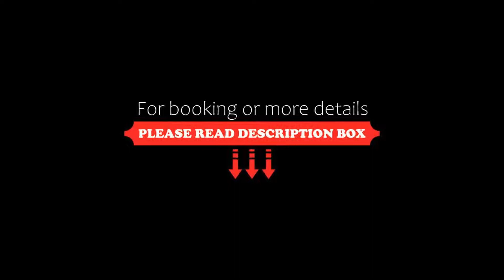Boutique Hotel VSK Kentavar, Dryanovo, Bulgaria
About Property:
You're eligible for a Genius discount at Boutique Hotel VSK Kentavar! To save at this property, all you have to do is sign in.
Luxuriously furnished, Boutique Hotel VSK Kentavar is located in Dryanovo, in the central part of Northern Bulgaria.
All rooms come with a flat-screen TV with cable channels. Some rooms include a seating area for your convenience. Certain units feature views of the pool or city. The rooms come with a private bathroom, equi...
Property Type: Hotel
Address: 3 Pop Hariton Str., 5370 Dryanovo, Bulgaria
Searching For
1. Boutique Hotel VSK Kentavar - Dryanovo - Bulgaria
2. Boutique Hotel VSK Kentavar - Dryanovo - Bulgaria Address
3. Boutique Hotel VSK Kentavar - Dryanovo - Bulgaria Rooms
4. Boutique Hotel VSK Kentavar - Dryanovo - Bulgaria Amenities
5. Boutique Hotel VSK Kentavar - Dryanovo - Bulgaria Offers and Deals
Audio Credit:
Track Title: Reasons To Hope
Artist: Reed Mathis